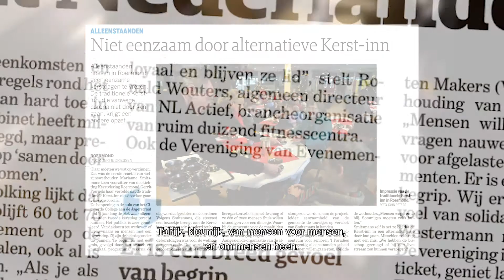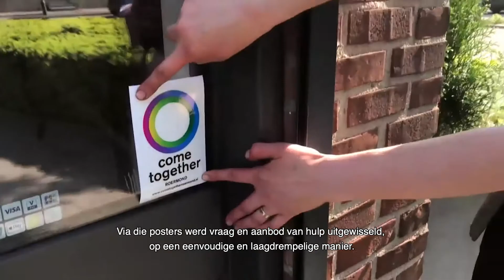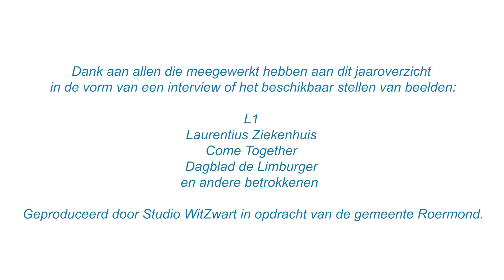Roermond zaterdag 26 december 2020 Jaaroverzicht door burgemeester Donders